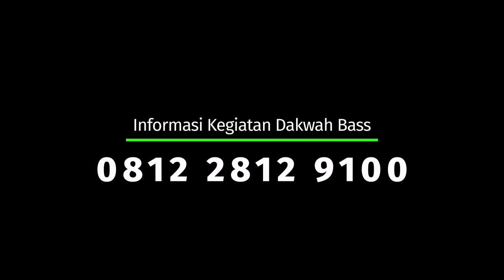Profil Masjid Binaan Bass. Desa Mulungan.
Inilah desa mulungan, Desa yang berada di atas ketinggian dan jauh dari keramaian kota,

Melalui program Kajian Rutin, Pembinaan TPQ, Hingga tabungan kurban. Kami berperan aktif untuk berkontribusi secara maksimal memberikan layanan dakwah kepada masyarakat.

Mengajak mereka untuk lebih mengenal islam dengan baik dan benar

Baarakallahu fiikum..
Semoga bermanfaat.